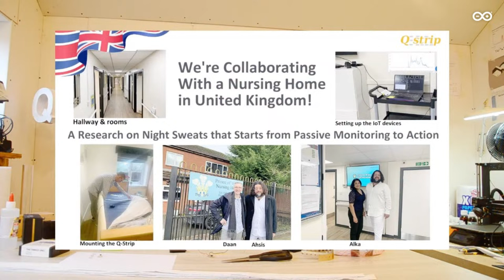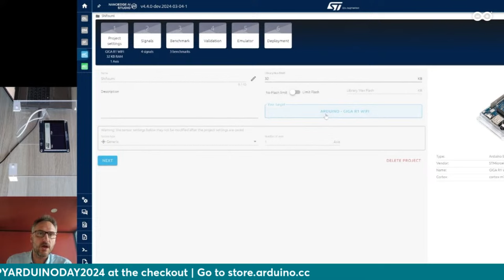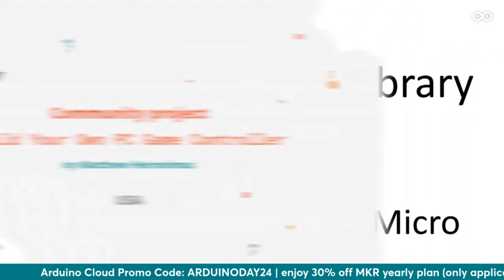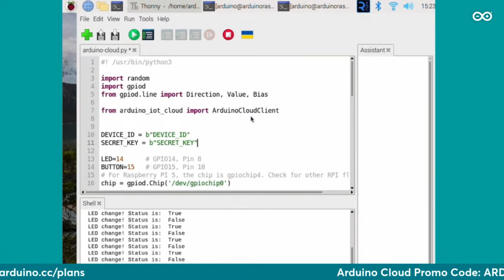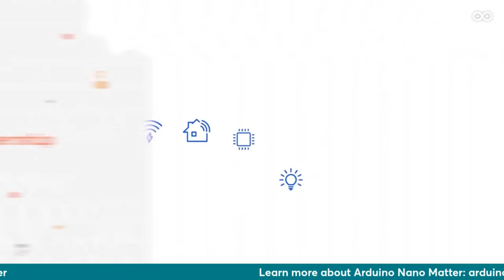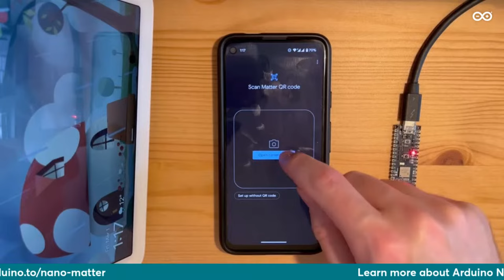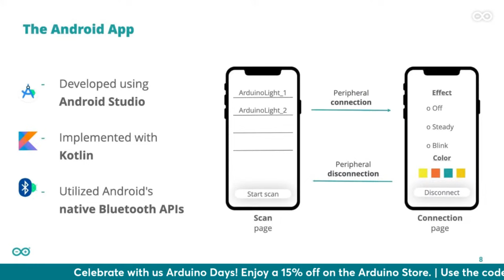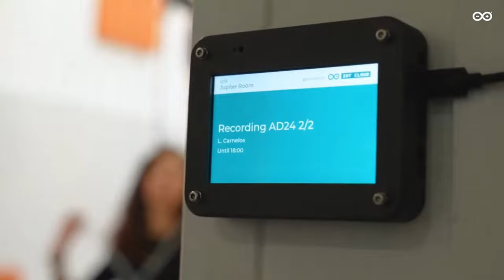2024 Official Arduino Days – #3 All About the Community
Open source is love! The third and final day in our annual celebration of the Arduino community is a heartfelt tribute to the millions of people who bring to life our philosophy through every idea, lesson learned, and success! Let’s turn the spotlight on some outstanding Arduino users from around the world.

Chapters:
0:00 Introducing Arduino Community Day with Massimo Banzi
03:23 Open-source trends: our perspective
08:33 Monitor Night Sweats for Health purposes
16:31 What's new with Arduino Cloud
27:55 "Rock Paper Scissors" with Arduino GIGA R1 WiFi and NanoEdge AI Studio
36:36 Building a robot is as hard as you'd think. Why you should do it anyway!
41:01 How we test Arduino product quality
48:38 Build Your Own PC Game Controller
52:57 Powering electronic devices with photosynthetic microorganisms
01:00:52 Canine Companions in the Digital Era
01:03:53 How to send your Raspberry Pi data to Arduino Cloud
01:07:49 Danielle Boyer on accessible STEM: Robots for and by Indigenous Communities
01:16:26 Arduino Nano Matter Community Preview
01:23:42 Arduino and Silicon Labs: Making the Matter protocol accessible to all
01:31:59 How to create your smart home devices with the Arduino Nano Matter
01:41:51 Alvik motor driver: tech talk with Analog Devices
01:49:12 Design and implementation of a simple and inexpensive respiratory synchronization control platform
01:53:54 How to activate your light strip using an Android app and Arduino
02:01:42 Creating 3D printing filament from waste plastic
02:05:47 Real-time monitoring of enviromental data with Arduino Cloud
02:15:41 See you next year!